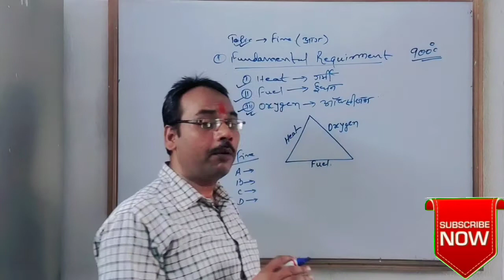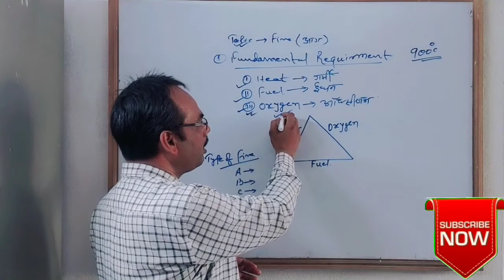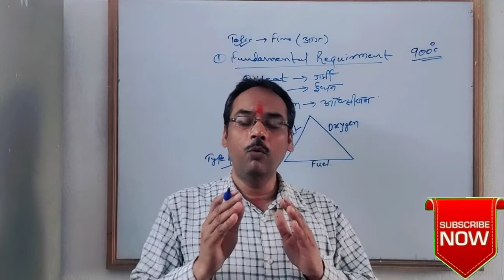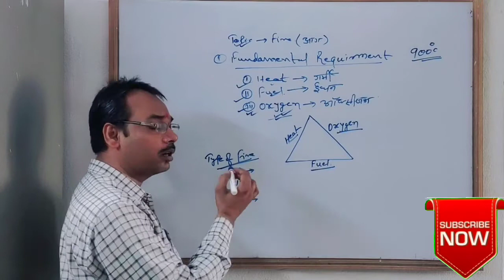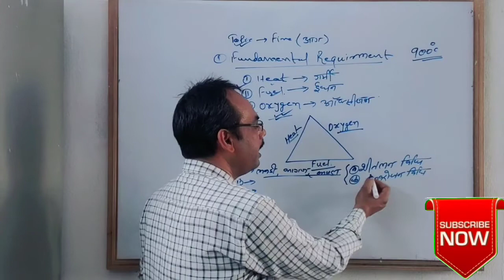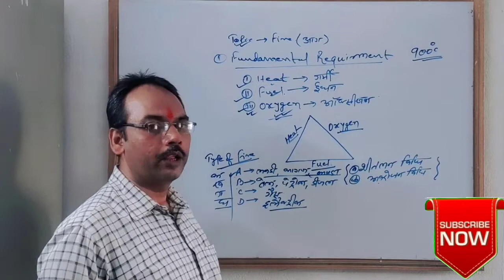ITI course/आग लगने के मुख्य कारण/आई टीआई/iti/itielectricin/ITI tution/fundamental requirement offire